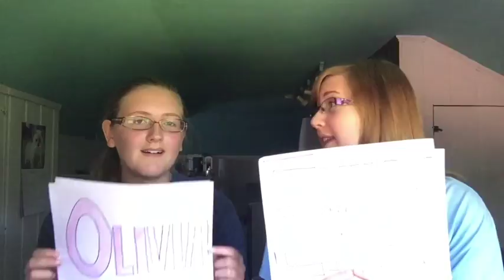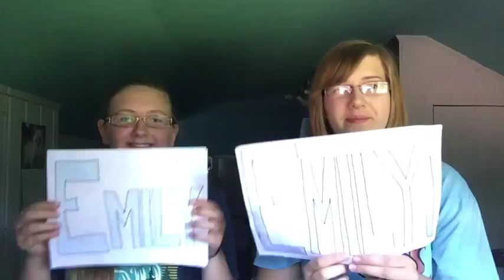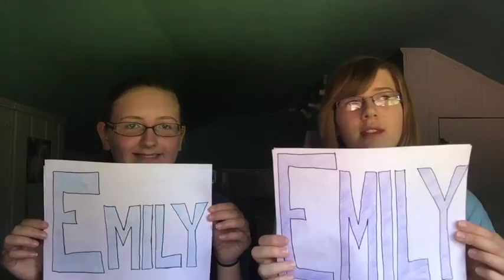Who's More Likely To...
We hope you enjoyed getting to know us a little bit better!